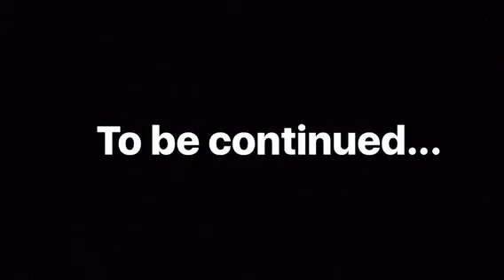Sunday Chores (feat. 2 out of 3 Dorks)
I had to split this up into two videos, because iPhones are stupid, and won't let me upload anything longer than 15 minutes, but at least I got to add my "Helpful Tips" segment.